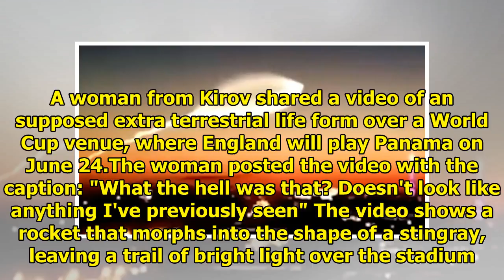'UFOs' were filmed on Russia's World Cup stadium || NEWS TODAY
Tuesday, 19 June 2018 9:29AM A woman from Kirov shared a video of an supposed extra terrestrial life form over a World Cup venue. A suspected UFO has been spotted over a football stadium in Russia. A ...